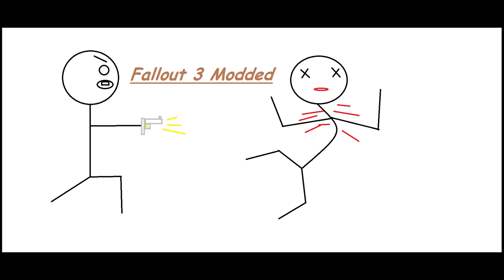MODDED FALLOUT 3 LETS PLAY EP 6 - WILD PACK OF BRAHMIN ATTACK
Let me know what you think about the new lil intro, I hope the sound isn't too annoying!

Struggling to find a game I enjoy recording or even playing, I decided to revisit the harsh and rugged wasteland in Fallout 3 but with mods!

Mods used:
RH_Ironsights by Rogue Hallow
Alternate Start by Dung Beetle
Street Lights by SpeedyB64
VanessaFollower by GePalladium
Colt M4 Carbines
Sprint Mod by Lork
Fellout-Full by Hattix
Flashlight Mod
Millenia AK47 Replacer (replaces Chinese Rifle)
Flora Overhaul Dead Edition
MRTRadToolsINC FPR5000R by MRRadioactiv